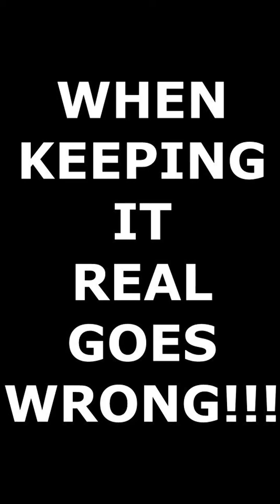|NEWS| Karen Caught This Black Woman On The Right Day